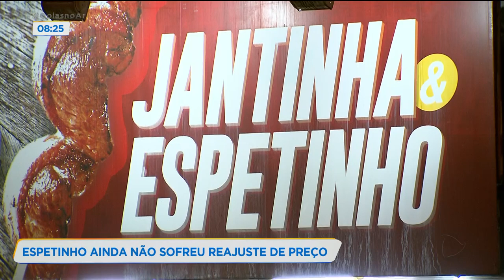ESPETINHO AINDA NÃO SOFREU REAJUSTE DE PREÇO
QUE O PREÇO DA CARNE VERMELHA ESTÁ EM ALTA, ISSO NÃO É NOVIDADE PARA NINGUÉM. MAS SERÁ QUE OS ESPETINHOS E A FAMOSA JANTINHA DOS GOIANOS TAMBÉM SOFREU ALTERAÇÃO? A DÉBORA MORAES FOI ATÉ AS RUAS SABER COMO FOI O REAJUSTE.